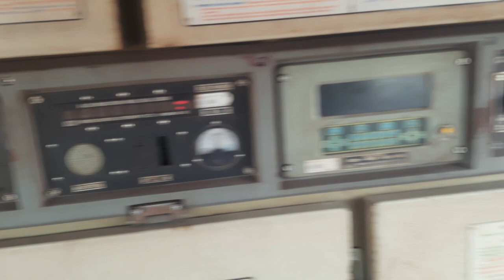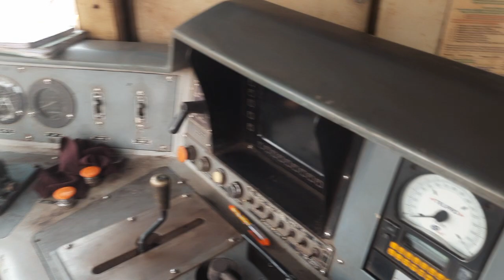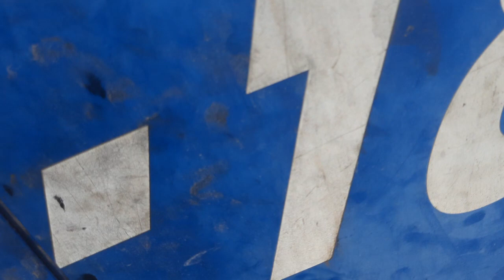Lay Out of Diesel locomotive &6 Compartment @Indianrailfanbasu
Lay Out of Diesel locomotive &6 Compartment @Indianrailfanbasu indianrailway .
1/Nose
2/Cab Room
3/Generator Room
4/Engine Room
5/Compressor Room
6/Radiator Room

1, Wds 6 Manual Operating System
2,Wds 6AD Micro Processor
Cab Room#indianrailways
train cab Room
diesellocomotives_control Panel

Thanks 🙏 My Dear Friends ❤️
              Watching MY Video 👉 @Indian Rail Fan Basu